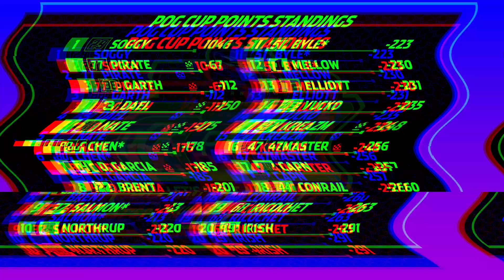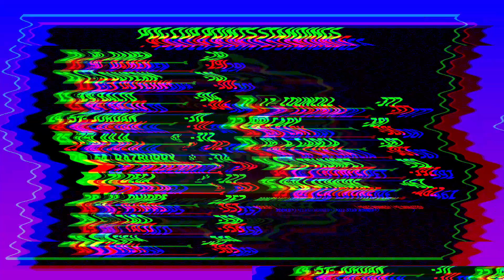POG Cup Series | The Let's Paint A Winner 55 Presented By PPG Paints from Watkins Glen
Welcome to round seven of the third season of the POG Cup Series! We're about halfway through the season now! Tonight's race will see POG Cup drivers tackle the tricky and high-speed corners from the glen in the Let's Paint A Winner 55 Presented by PPG Paints! Dega picked up his first-career win last week in Michigan, can he keep up the momentum and go back to back? Find out right here in the Let's Paint A Winner 55 Presented By PPG Paints from Watkins Glen!